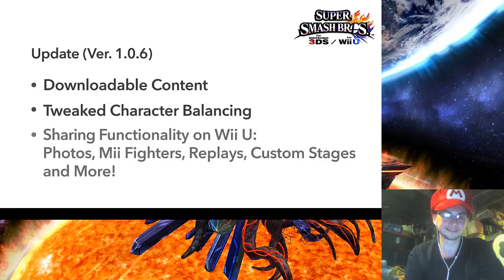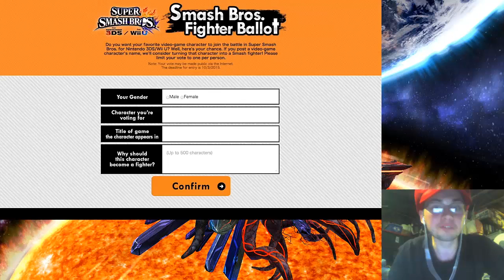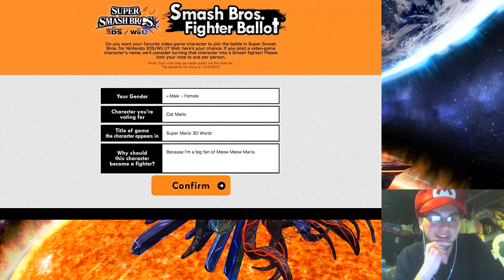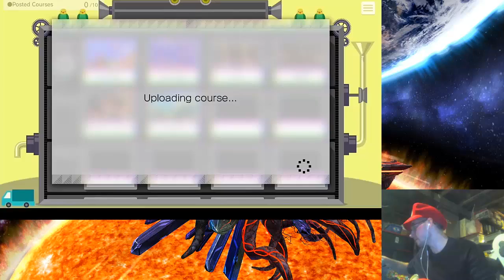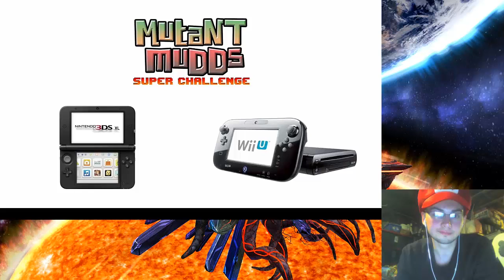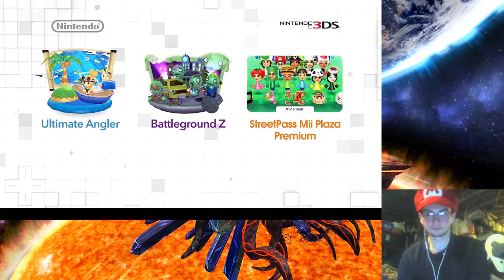Nintendo Direct 4/1 LIVE REACTION APRIL FOOLS SPECIAL!!!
Nintendo Direct 4/1 LIVE REACTION!!! TIMELINE BELOW!
Did you like this direct?!?!  Who will vote for Smash?!?!

0:00 - SMASH!!
7:15 - Amiibo
8:56 - Mario 30th
11:56 - Woolly World
14:10 - Splatoon
16:24 - Virtual Console Games
17:56 - 3rd party games
22:22 - SMT X Fire Emblem
24:39 - Fatal Frame 2
27:42 - Puzzles N Dragons
30:05 - ATTACK ON TITAN GAME!
30:56 - Codename Steam & Rant on Scalpers
32:16 - Mii Plaza
34:38 - Xenoblade Chronicles 3D
37:08 - Fire Emblem 3DS
40:59 - Animal Crossing Cards
42:45 - Mario Kart 8